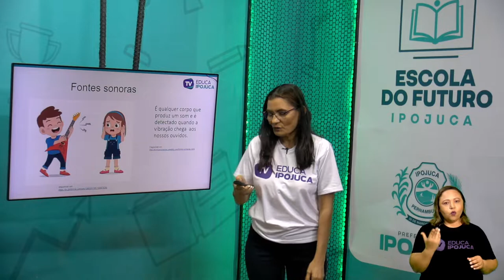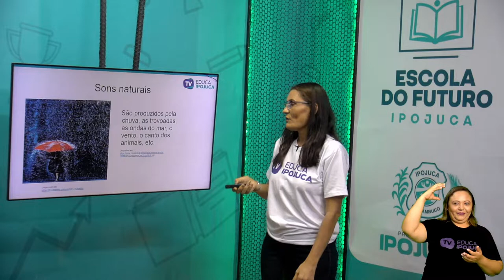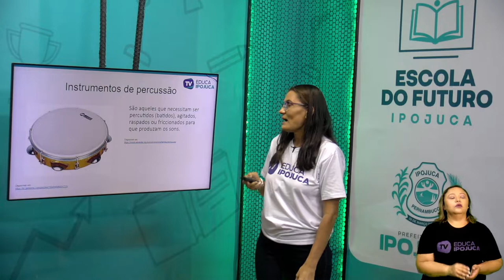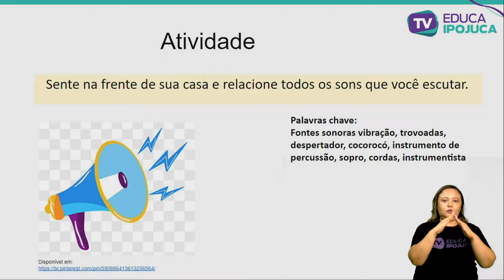ARTE 3 ANO AULA 003 FONTES SONORAS